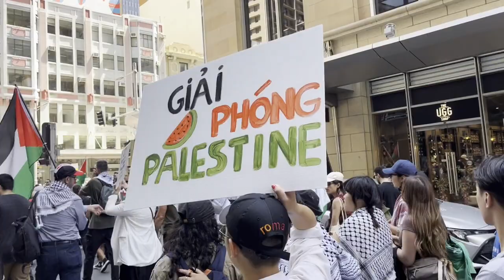‘While you are shopping, bombs are dropping'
The Xmas shopping frenzy has started but this did not stop more than 10,000 people from marching through the centre of Gadi/Sydney for the 10th weekend in a row against Israel’s genocide in Gaza. As one placard said, "While you are shopping, bombs are dropping".